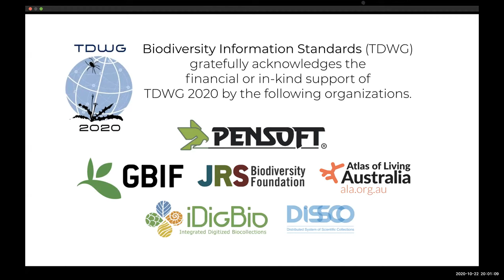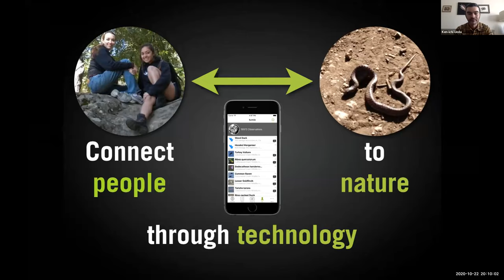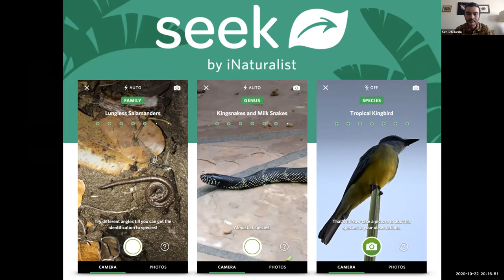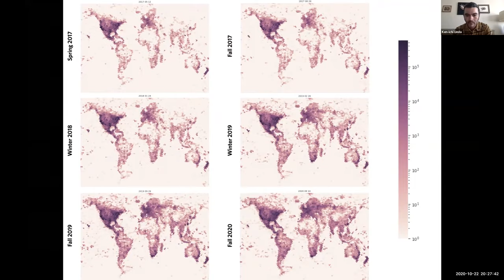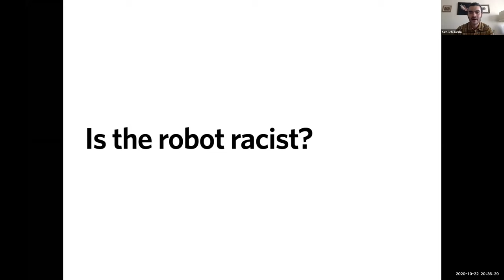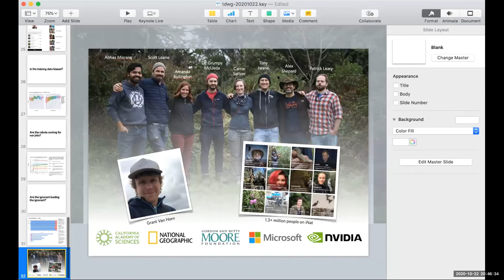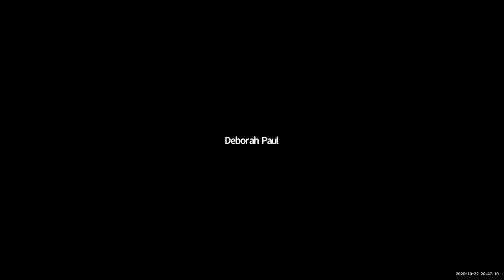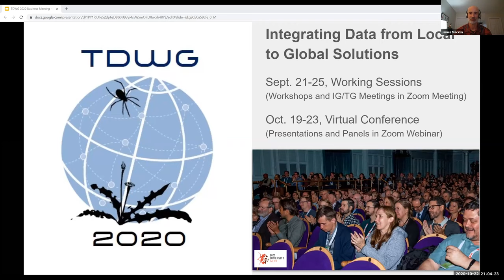TDWG 2020 Keynote by Ken-ichi Ueda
Ueda K-i (2020) An Overview of Computer Vision in iNaturalist. Biodiversity Information Science and Standards 4: e59133.